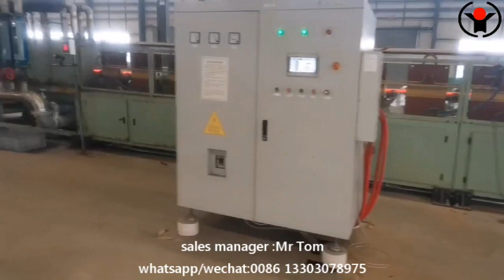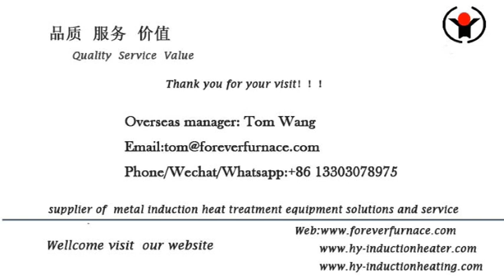long bar steel bar hardening and tempering furnace 0